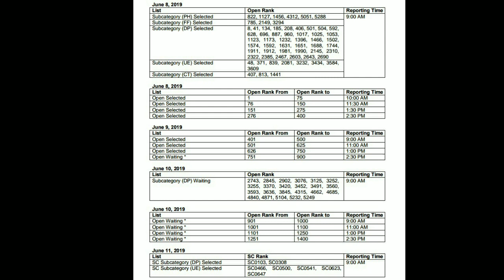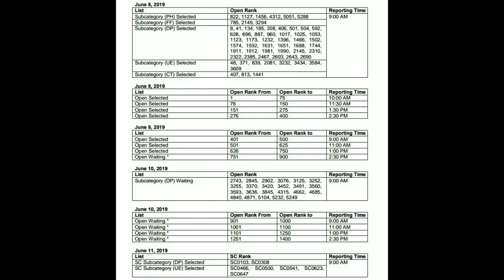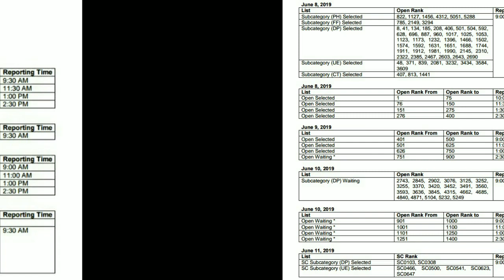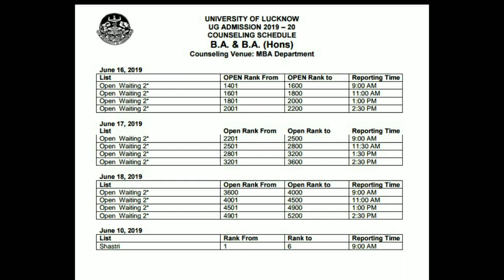Lucknow University BA , B.sc , B.com 2nd Cut-Off Doubts , & Question solution.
In this video I answered all question and cleared all doubts regarding second Cut-Off of BA , B.Sc , B.Com of Lucknow University.

Here is link 👇 about 8 -10 June BA Counselling of Lucknow University . In which I gave full information about LU BA Counselling . How many seats reserved now ? How many seats are vacant now ? How many Subject's seats are vacant now ?

10 June BA Counselling Status -